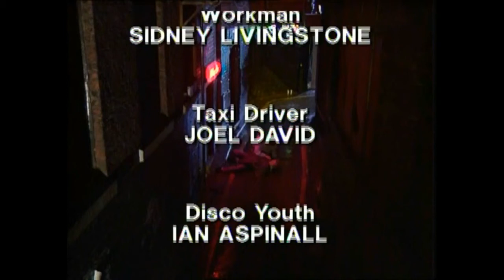CORONATION STREET - BRIAN TILSLEY MURDER - 15TH FEB 1989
Classic Episode - 15/2/89